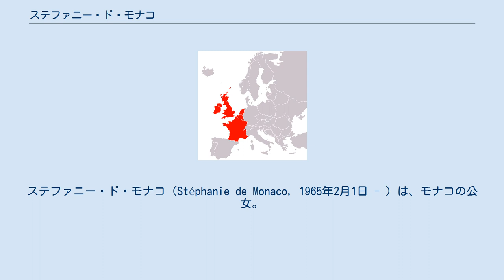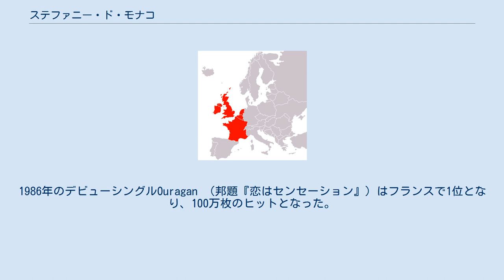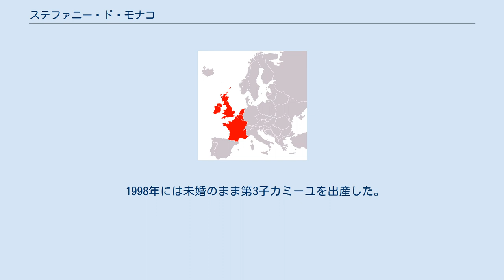ステファニー・ド・モナコ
ステファニー・ド・モナコ（Stéphanie de Monaco, 1965年2月1日 - ）は、モナコの公女。
レーニエ3世とグレース・ケリーの次女で、兄にアルベール2世、姉にカロリーヌがいる。
 1965年2月1日にレーニエ3世大公とグレース公妃の第3子としてモナコ公宮で生まれた。
名前は先祖のステファニー・ド・ボアルネにちなんで付けられた。
 1982年、17歳の時に母の運転する車に同乗中、転落事故に遭遇した。
母は亡くなるが、ステファニーは一命を取り留めた。
グレース妃ではなくステファニーが運転していたという噂も根強いが、2002年に英国の雑誌へのインタビューで否定している。
 事故の翌年、退院してからクリスチャン・ディオールでインターンとして勤め、1986年にインターン仲間らと水着のブランドを立ち上げた。
 母の死から3年後に、ロマーノ・ムスマッラのプロデュースで歌手としてデビューした。
1986年のデビューシングルOuragan （邦題『恋はセンセーション』）はフランスで1位となり、100万枚のヒットとなった。
この曲は日本で石井明美や小田陽子がカバーしている。
 1980年代にはフランスの俳優ジャン・ポール・ベルモンドの息子で元F1ドライバーのポール・ベルモンド、アラン・ドロンとナタリー・ドロンの息子のアンソニー、人気絶頂の頃のロブ・ロウなど、数々の男性との関係が報じられた。
 1992年のマイケル・ジャクソンのシングル「イン・ザ・クローゼット」でコーラスとして共演した。
 1990年代にモナコ公室のボディーガードであったダニエル・デュクリュエとの間に未婚のまま2子をもうけた。
ダニエルとは1995年に結婚したが、翌年に離婚した。
 1998年には未婚のまま第3子カミーユを出産した。
カミーユの父親とはその後も結婚することはなく、非嫡出子のため、兄姉とは異なりモナコの公位継承権を持たない。
 2003年にサーカス団員のアダン・ロペス・ペレスと再婚したが、翌年に離婚している。